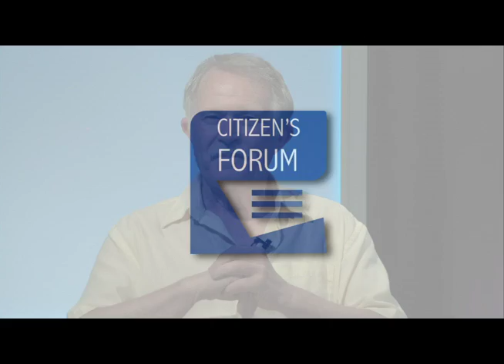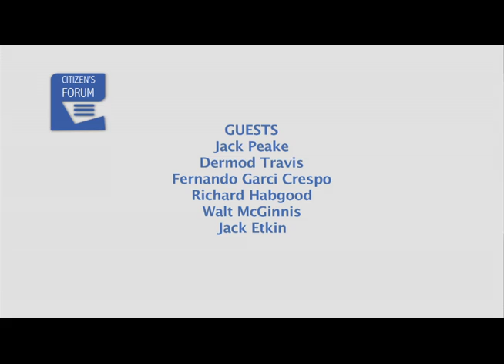Citizen's Forum May 24 2018